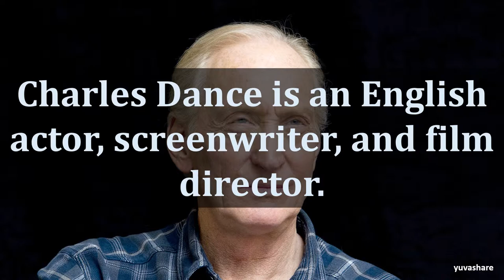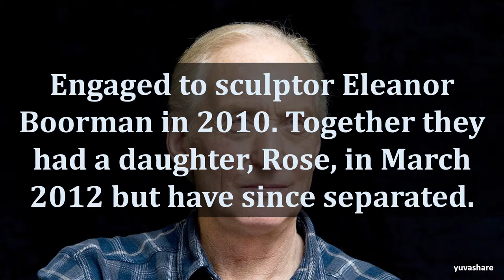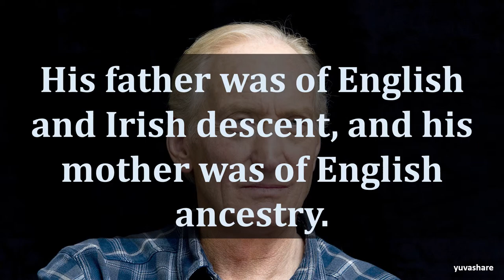BIOGRAPHY OF CHARLES DANCE